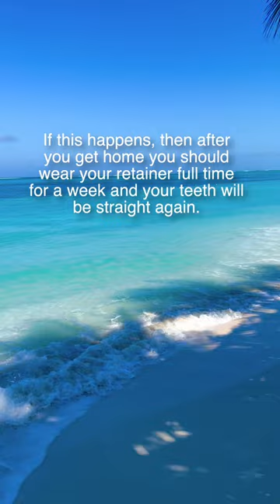Forgot Your Retainer On Vacation? 😬 Do This Or You Might Need Braces Again...